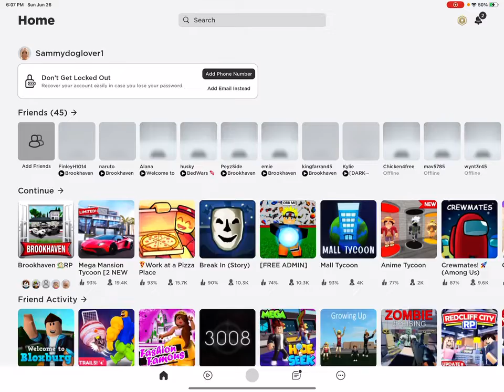Vampires part 3